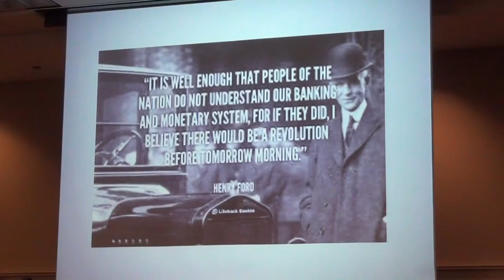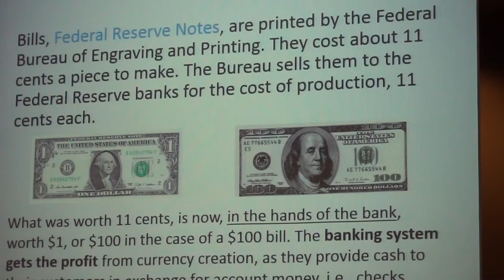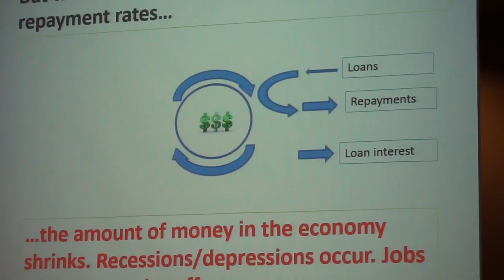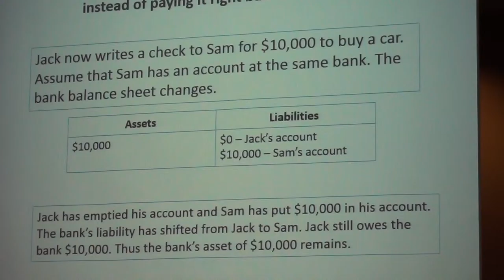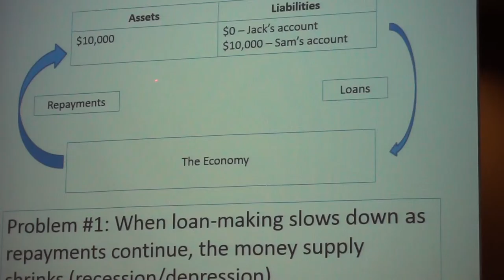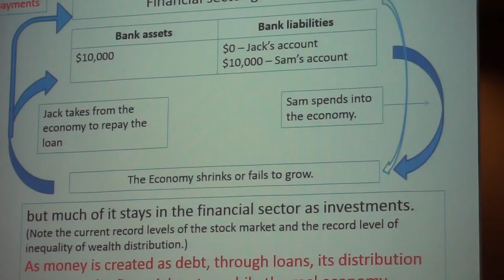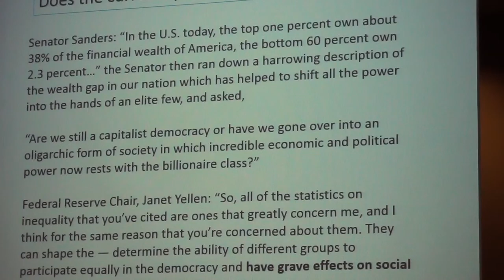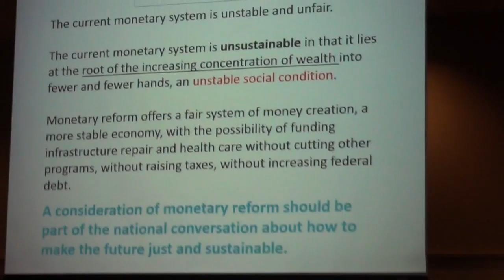2 John Howell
John Howell gives his talk at the 2015 American Monetary Institute's annual conference in downtown Chicago.